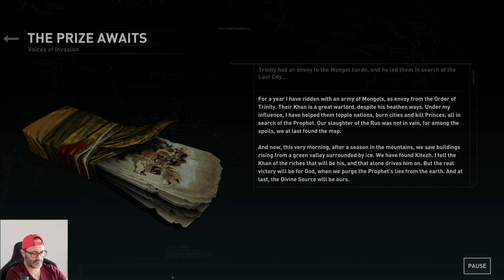Part 8 - Enjoying Rise of the Tomb Raider on a 32" Alienware 4K OLED Monitor...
I get into different shapes while playing games 😂😂😂 I continue to enjoy the immersive Rise of the Tomb Raider experience with part 8 on the 32" Alienware 4K OLED Monitor, where stunning visuals and intricate details come to life and make every adventure feel more real and exciting...